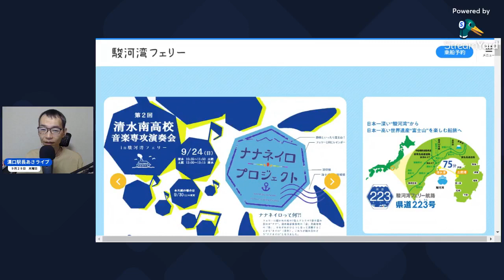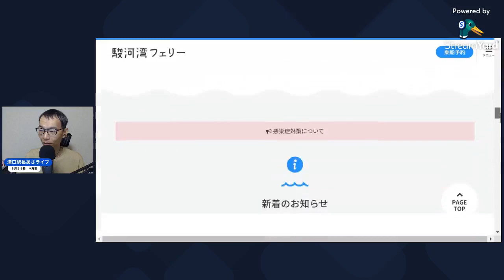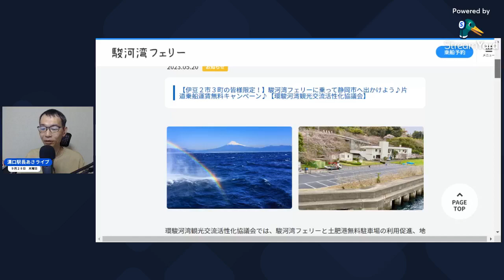駿河湾フェリーに乗ろう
駿河湾を1時間ほどで渡る「駿河湾フェリー」。ずっと乗ってみたかったので、10月に行ってきます。

＼ 朝7時から、あさライブ配信中（不定休） ／
鉄道趣味で人生を豊かにする話を、毎日ひとつお届けしています。

▼溝口駅長の鉄道サークル　参加者募集中！